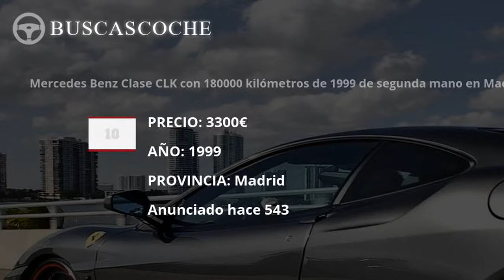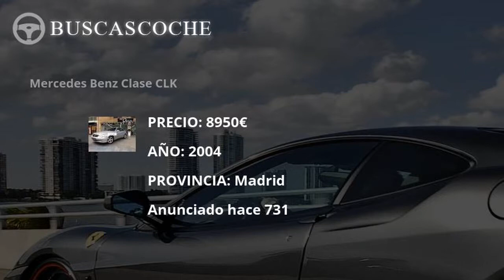Mercedes Clase Clk desde 1990€, mejores ofertas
Ultimos coches Mercedes Clase Clk usados en venta, visita para verlos.